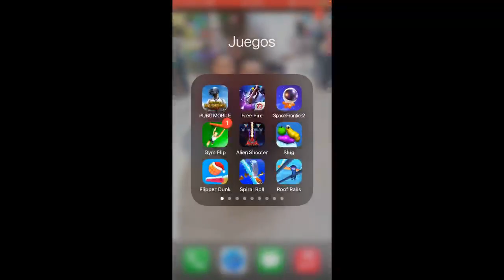2021 Cap 7